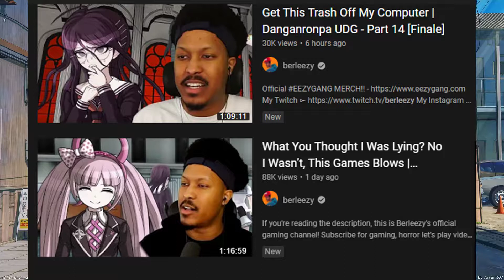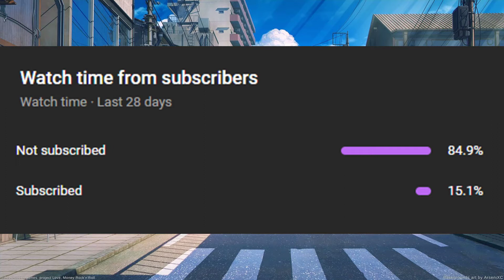Was Danganronpa Ultra Despair Girls A BAD Game? Was It The WORST In The Series? (RetrospectX)